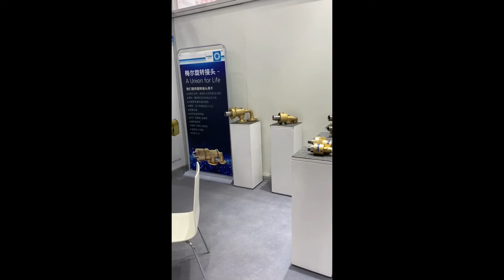Chinaplas 2021, Christian Maier Drehdurchführungen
Christian Maier präsentiert seine Drehdurchführungen auf der Chinaplas 2021. Ein Live Bericht unsere Kollegin Sunny von Maier China.

Christian Maier presents his rotary unions at Chinaplas 2021. A live report by our colleague Sunny from Maier China.